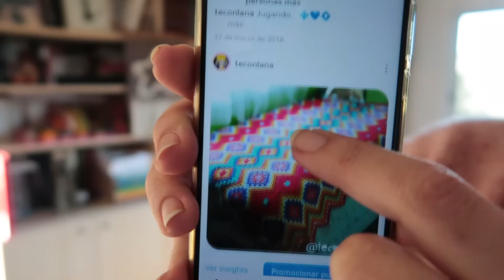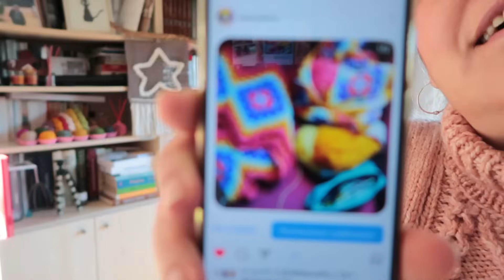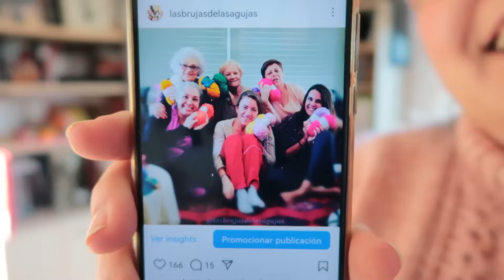Vlogmas día 18